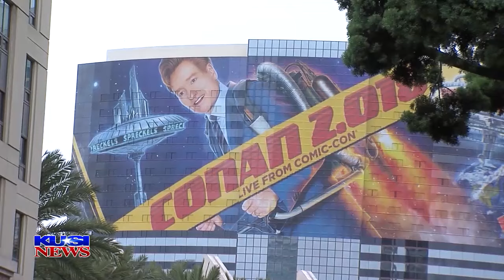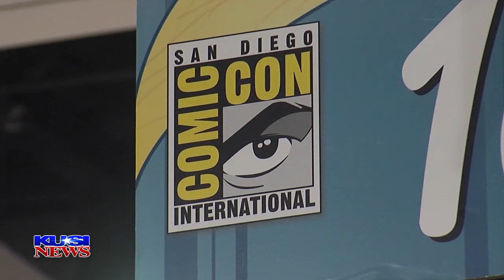50 YEARS OF COMIC CON PROCLAMATION